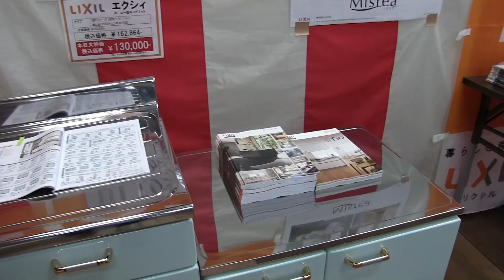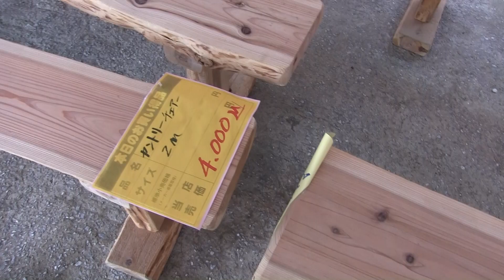種子島のふるさと情報：ハマモト産業2015創業祭ダイジェスト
2015年5月24日、種子島の西之表市城で行われたハマモト産業2015創業祭を紹介しています。撮影・作成＝ふるさと種子島